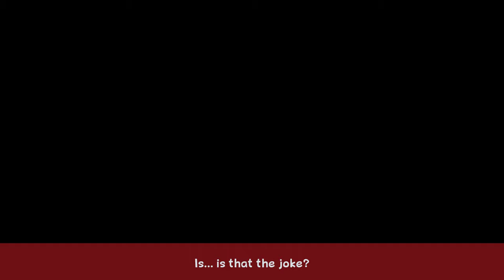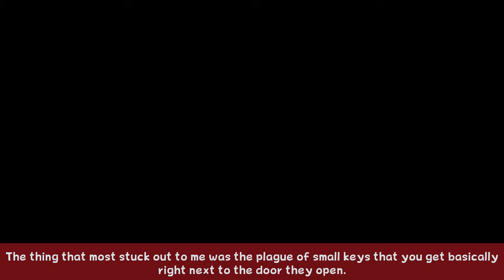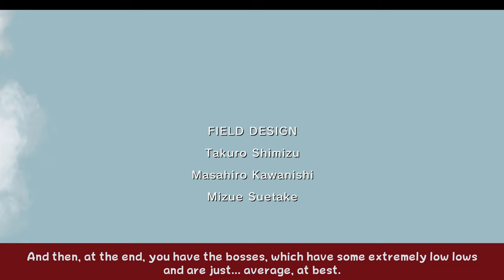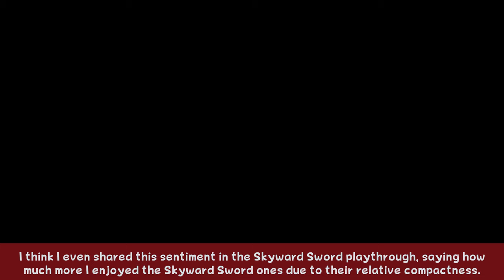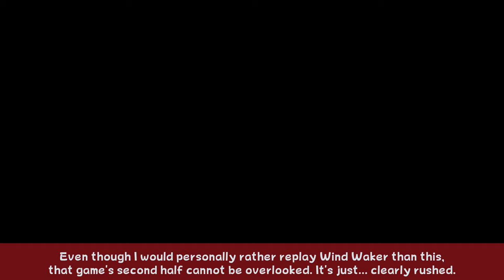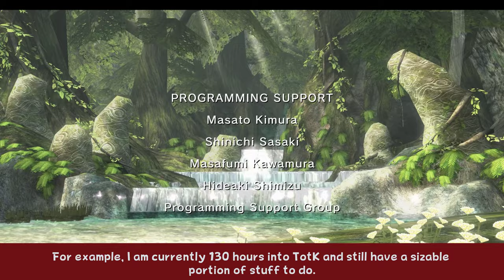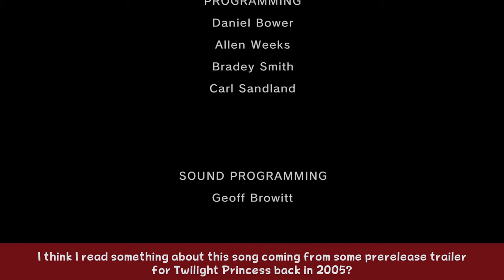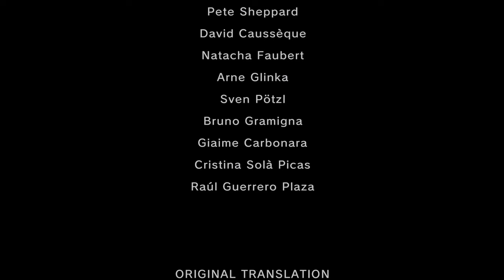Zelda: Twilight Princess HD - FINAL - And Crepuscular Was the Videogame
We stab the stubborn undying man and then the real nightmare begins.
Wolf Skawo Art: AM4